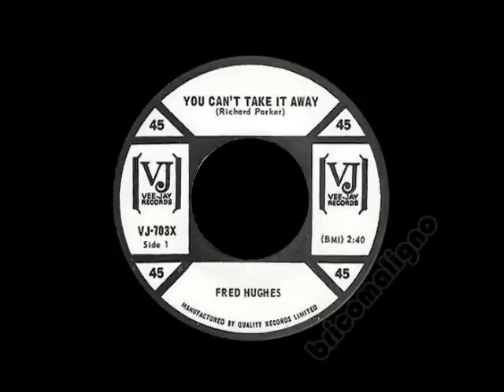Fred Hughes - You Can't Take It Away